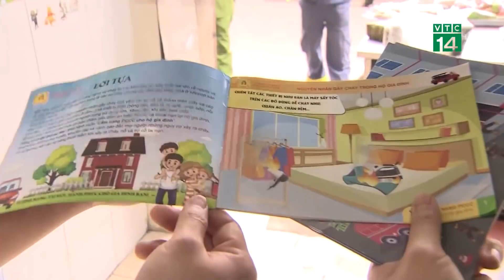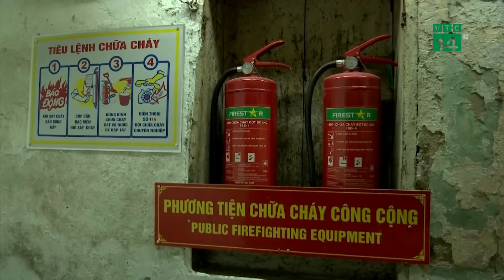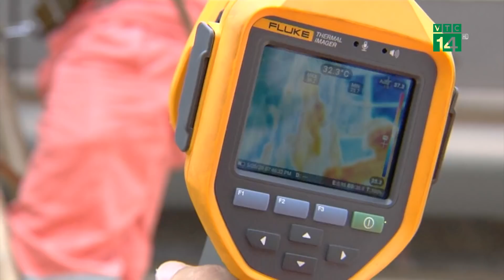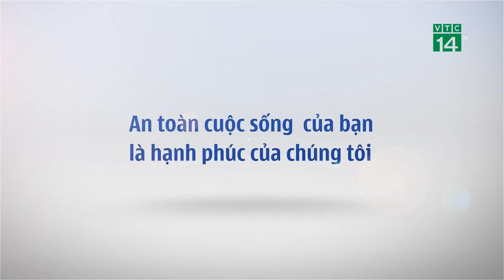Ngăn ngừa cháy nổ cột điện mùa nắng nóng | VTC14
VTC14 |Hiện nay đang bước vào cao điểm nắng nóng. Với nhiệt độ cao cùng với độ ẩm lớn khiến cho nguy cơ cháy nổ có thể xảy ra bất cứ lúc nào. Nhiều vụ chập cháy đường dây điện, cột điện đã xảy ra trên địa bàn cả nước thời gian qua, gây hậu quả lớn về tài sản. Vì vậy việc nâng cao kỹ năng, chủ động phòng ngừa cháy nổ là yêu cầu cấp thiết vào thời điểm này.